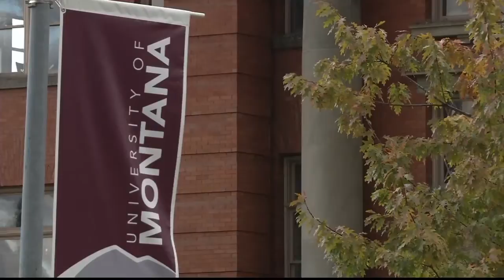Legislature takes up bills on tuition freeze